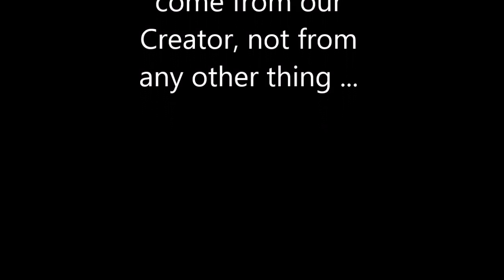Ron Paul on self responsibility